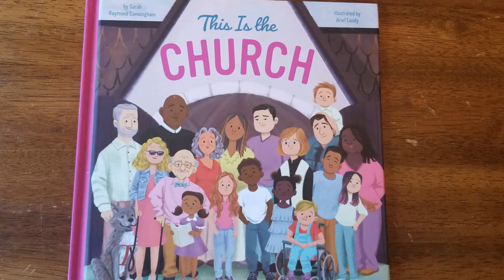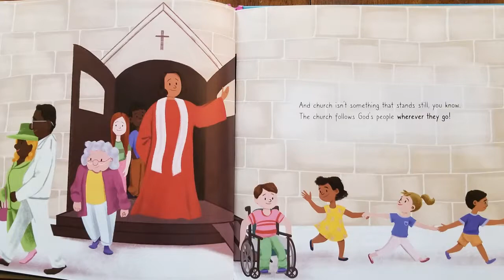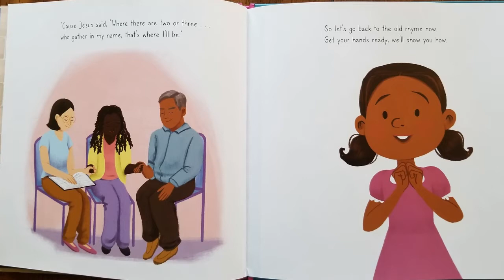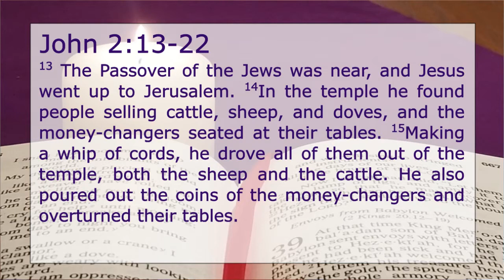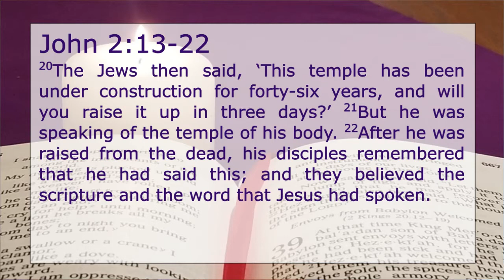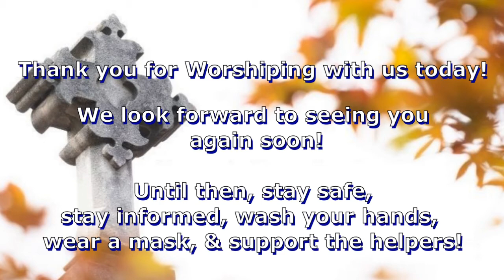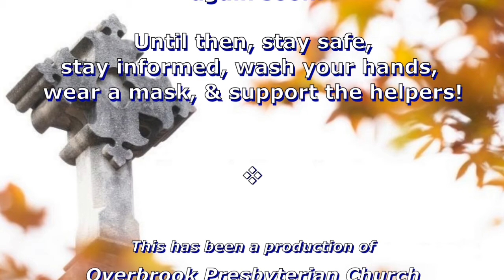March 7, 2021 Worship Service at Overbrook Presbyterian Church of Columbus, OH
This is the day that the Lord has made. Let us rejoice and be glad in it! Grab your Bible and a fresh cup of coffee and join us in worship! We're glad you're here!